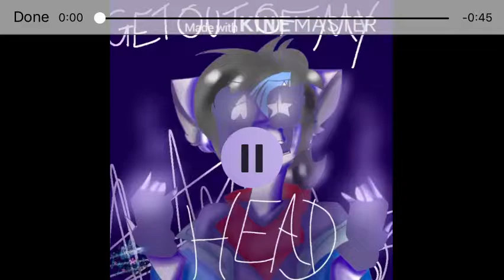GET OUT OF MY HEAD | Speedpaint | Gift for Micka Chy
owowowowo

This bean neds suns owo

You the best person owo

OWOOWO

SUB HERRRRRRRR